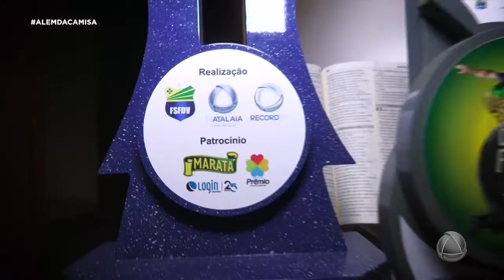Ícaro Novaes encara desafio com Roni Titã, craqu do futebol digital - Além da Camisa